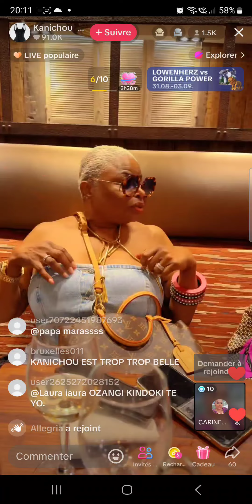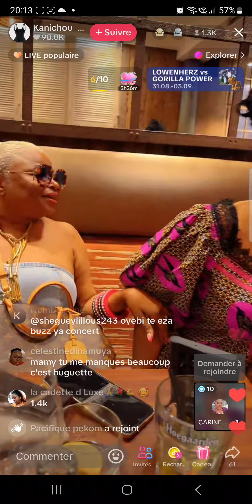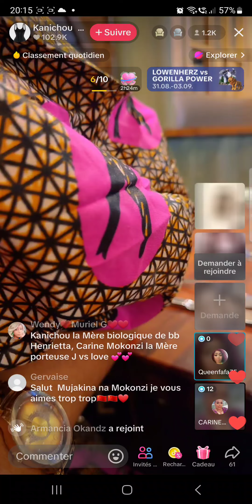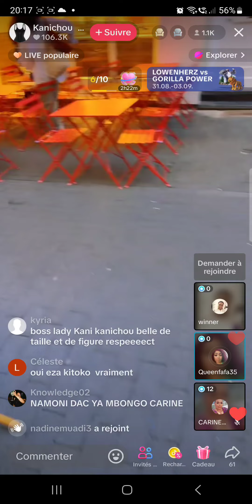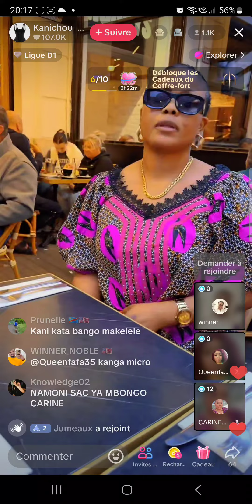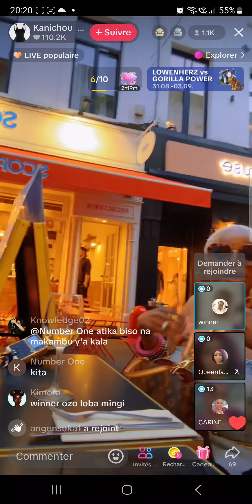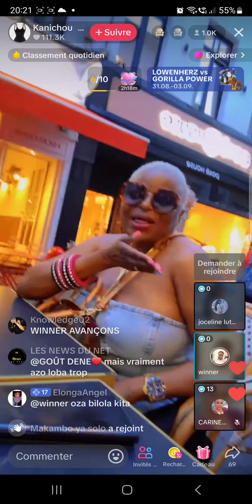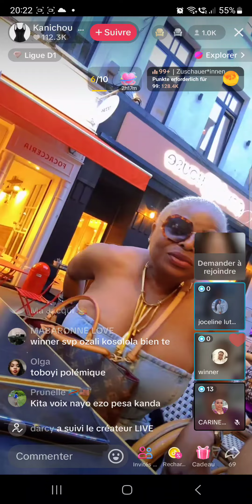CARINE MAMAN DE CHINOIS,TIKTOK MIKOLO OYO NA MABOKO TÈLE REALITE NA MA JACQUI MUJAKINA